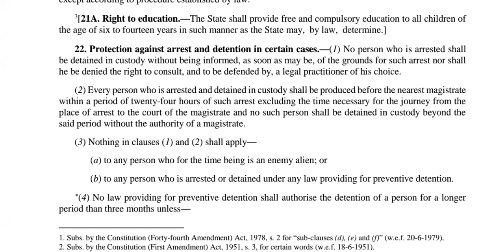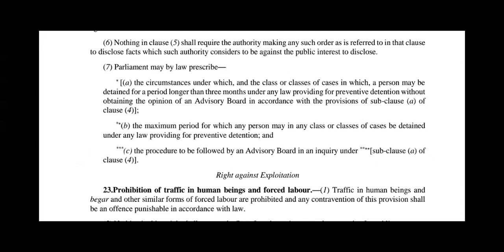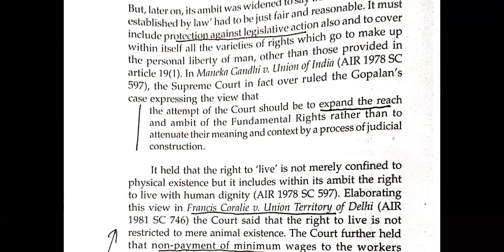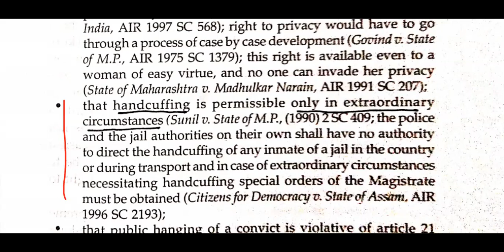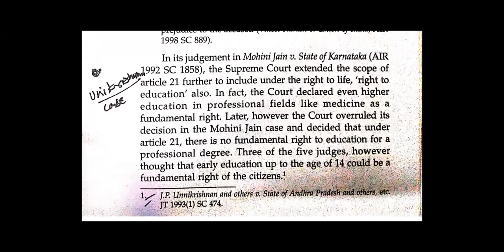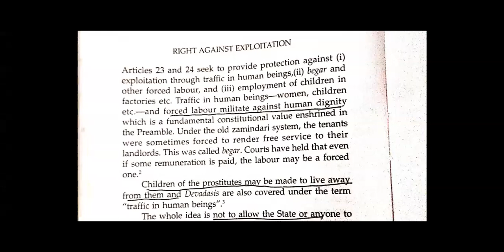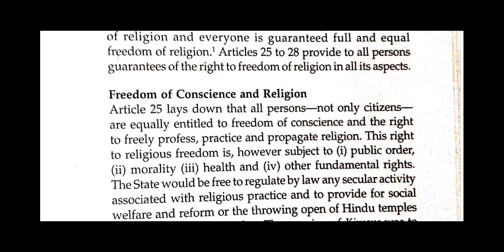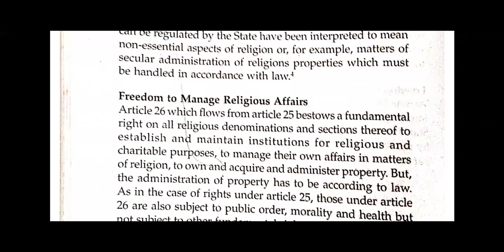GS-2, lecture 10D, Fundamental Rights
Fundamental Rights (21-22)